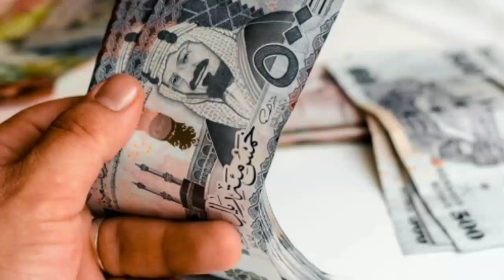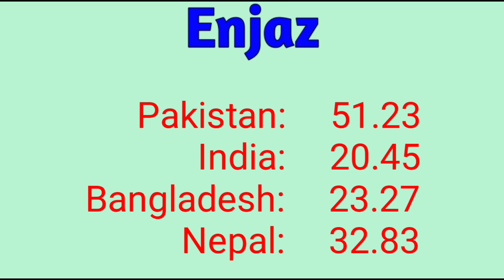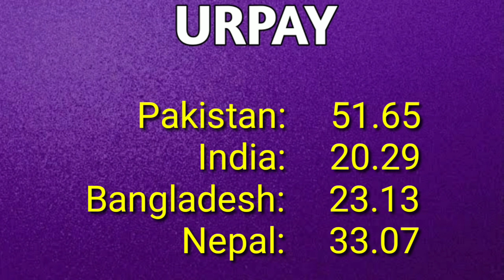Today Saudi Riyal Rate | Aaj ka Riyal Rate | Saudi Riyal Rate in Pakistan | 23-5-22 saudi riyal rate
Today Saudi Riyal Rate | Aaj ka Riyal Rate | Saudi Riyal Rate in Pakistan | 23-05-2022 saudi riyal rate

saudi riyal
riyal rate
currency rate
saudi currency
rial rate today